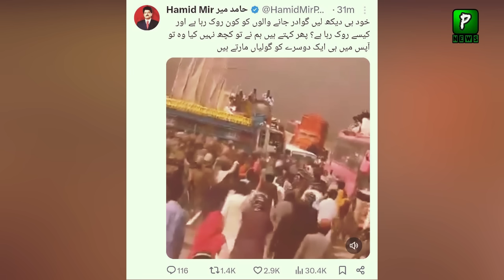Hmaid Mir Statement On Recent Incident Of Gwadar | Analysis | Gwadar Latest Update Analysis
About Video : Hmaid Mir Statement On Recent Incident Of Gwadar | Analysis | Gwadar Latest Update Analysis
Join Us On
ABOUT CHANNEL